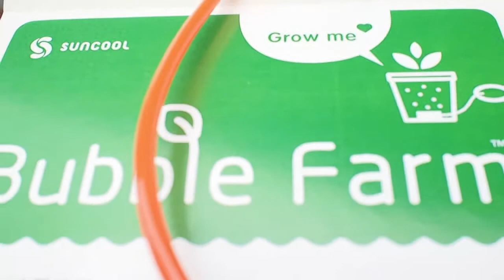Bubblemeup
BUBBLE FARM .  Let 's pump up for life ~